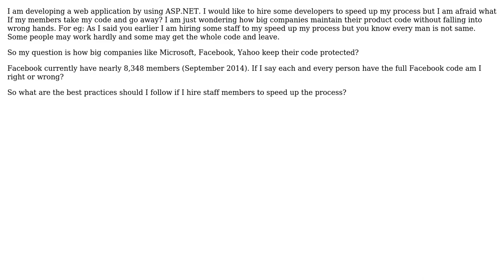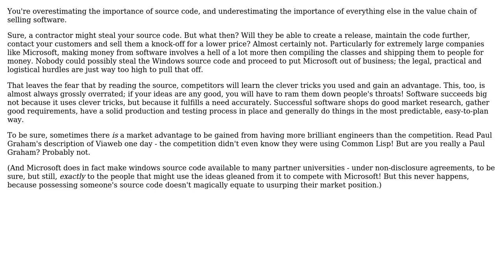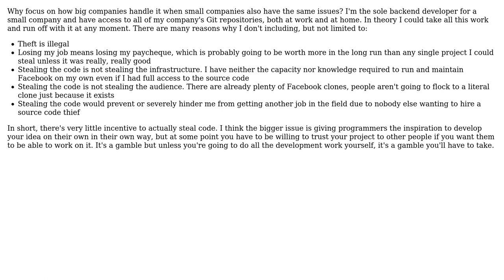How do big companies maintain their products' source code without it falling into wrong hands?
Software Engineering: How do big companies maintain their products' source code without it falling into wrong hands?

With thanks & praise to God, and with thanks to the many people who have made this project possible! | Content (except music & images) licensed under CC BY-SA | Music | Images & others | With thanks to user Roy user Prageeth Liyanage user Martin user Kilian Foth and the Stack Exchange Network Trademarks are property of their respective owners. You are responsible for your own actions.